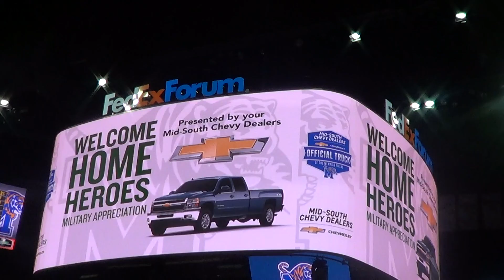Military_MBB_Mid-SouthChevy_Cecil Bruson Tiger Recognition_3-1-18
Welcome Home Military Recognition Presentation presented by Mid-South Chevy Dealers. MBB vs. USF 3-1-18